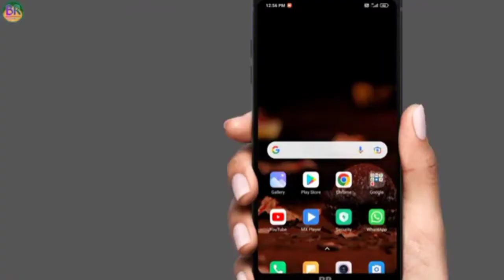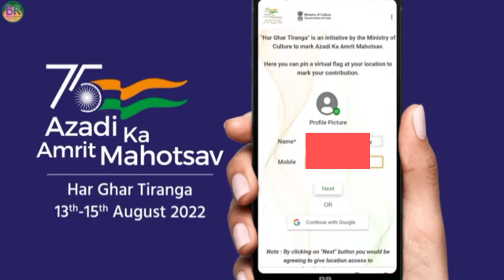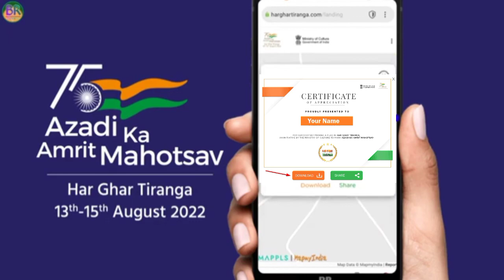हर घर तिरंगा सर्टिफिकेट कैसे प्राप्त करें ?।। अपना सर्टिफिकेट कैसे प्राप्त करें ।। हर घर तिरंगा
हर घर तिरंगा सर्टिफिकेट कैसे प्राप्त करे
अपना सर्टिफिकेट प्राप्त करें